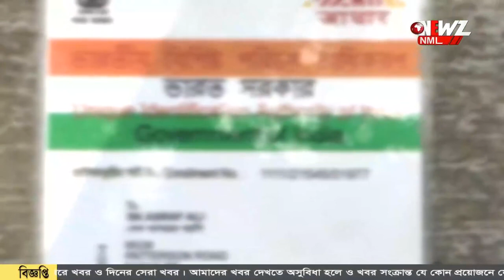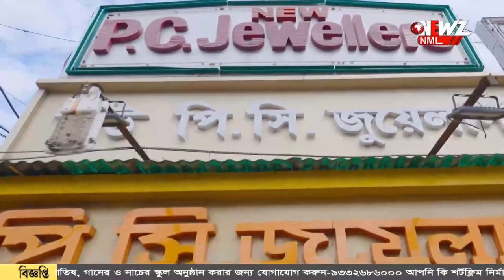তীব্র গরম, গঙ্গার স্নান করতে নেমে চলে গেল যুবক।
তীব্র গরম, গঙ্গার স্নান করতে নেমে চলে গেল যুবক। দীর্ঘ সময় পেরিয়ে গেলেও উদ্ধারকারী দলের দেখা না মেলায় ক্ষোভ যুবকের পরিবারের৷